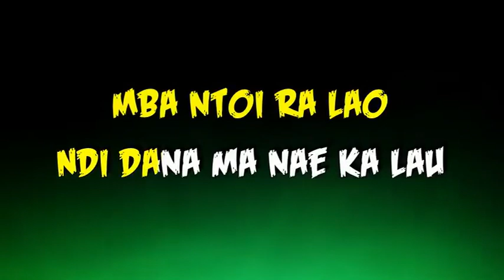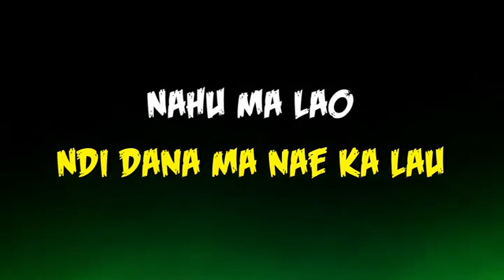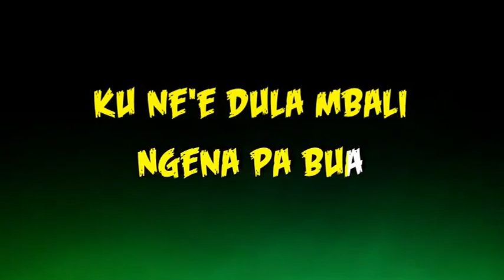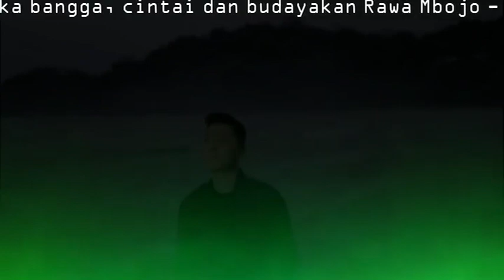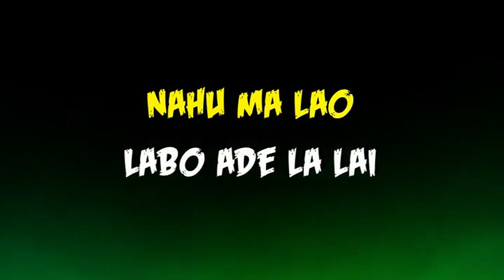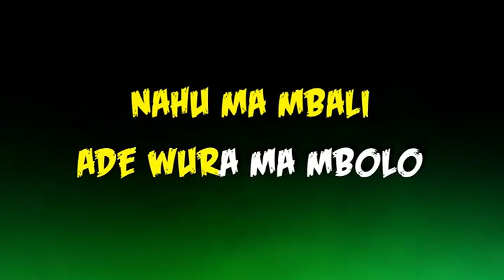Karaoke Nahu Mambali - Lagu Daerah Bima Dompu Populer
Jangan lupa subscribe, like dan share video Karaoke Nahu Mambali dan video lainnya di Bima Musics sebagai bentuk dukungan, agar kami dapat terus menghibur dan menyajikan konten-konten karaoke lainnya, Juga, nyalakan loncengnya agar mendapatkan pemberitahuan ketika kami mengupload video terbaru.

Apabila terdapat kesalahan lirik yang kurang tepat, harap dimaklumi dan ingin request lagu Bima lainnya, silahkan isi di kolom komentar

Selamat berkaraoke, terima kasih dan lembo ade